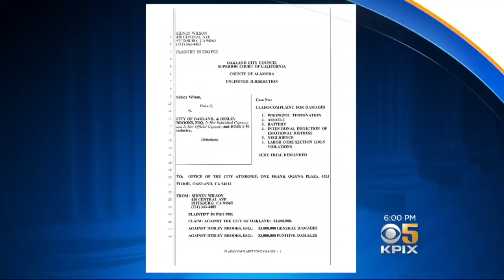Oakland Councilwoman Accused Of Abusing Former Aide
New allegations have surfaced against an Oakland councilwoman, who's already cost the city millions. Juliette Goodrich reports. (4/10/18)